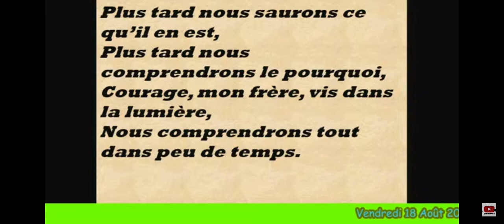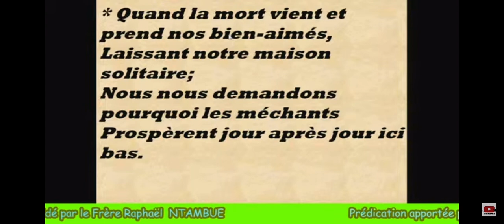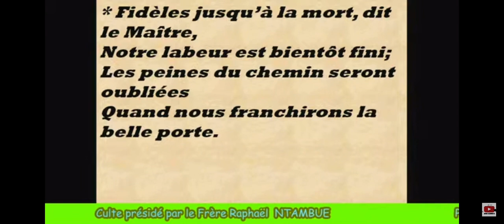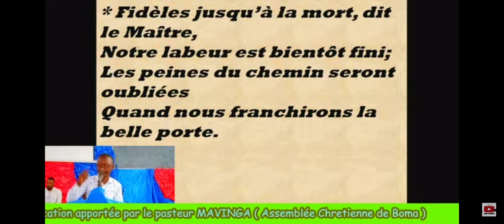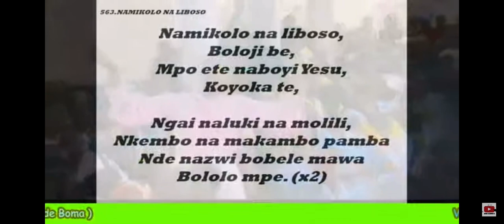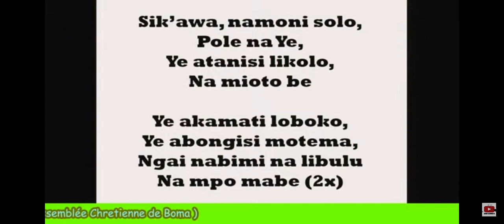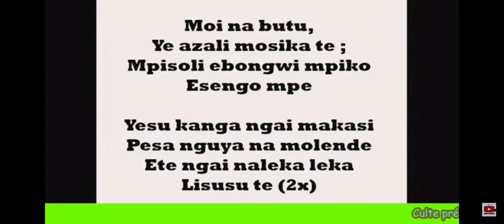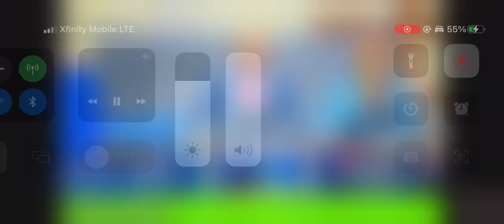Tentés éprouvés nous nous demandons ACM